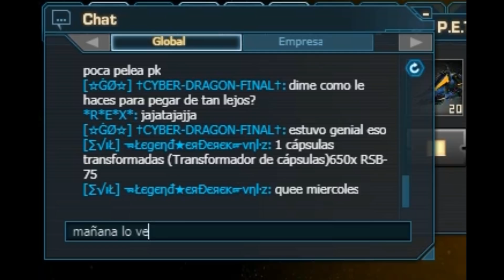Dark Orbit Ag1 Underworld Ag1✝CYBER DRAGON FINAL✝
Videos sugeridos

▬▬▬▬▬▬▬▬▬▬▬ஜ۩۞۩ஜ▬▬▬▬▬▬▬▬▬▬▬▬▬▬
τσdσs lσs Dεяεcнσs яεsεяvαdσs Enfoque-FILMS
La Copia De Este Vídeo Será Denunciada.